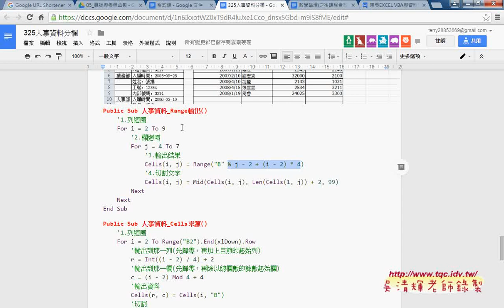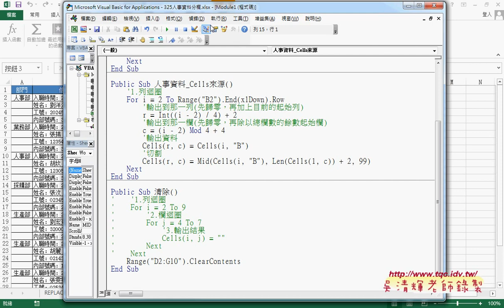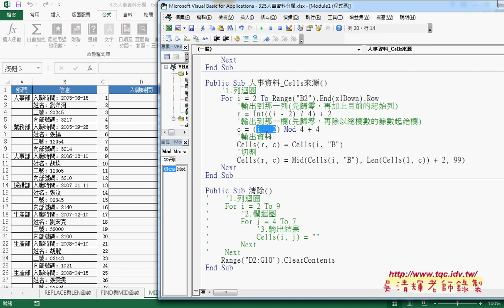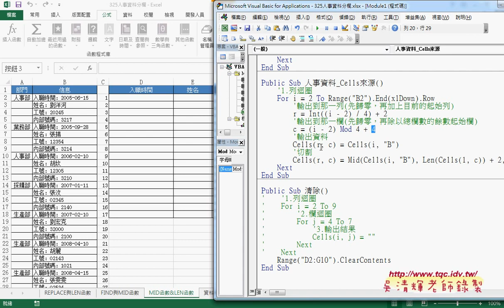06 用VBA的Cells來源人事資料